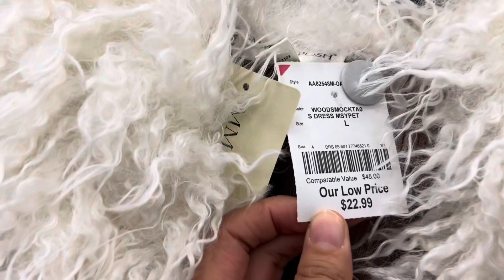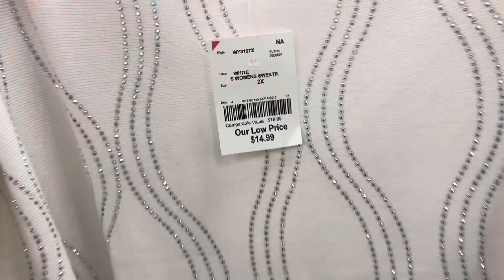Beautiful dress with best price with Burlington ￼